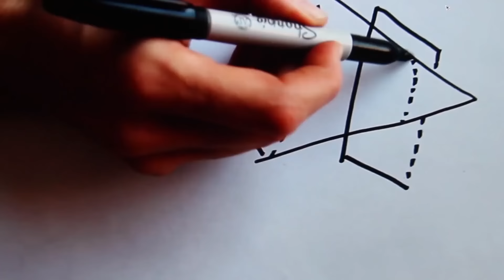Wray - "Hypatia" [Official Video]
From the album Hypatia, out soon on Communicating Vessels.